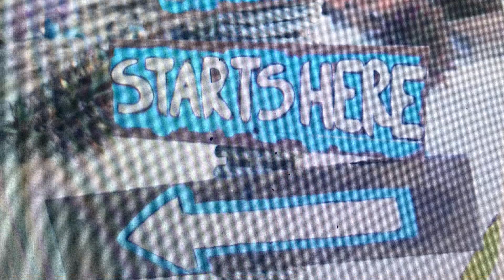SOLD - 12-5623 Teskey Way Promontory / SiebertTeam.com / RoyalLePageLittleOakRealty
Beautifully updated  3 bdrm 3 bathrm townhome in Promontory - A must see!